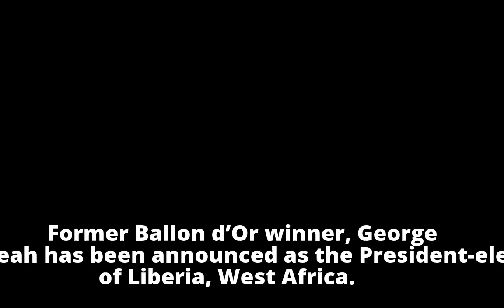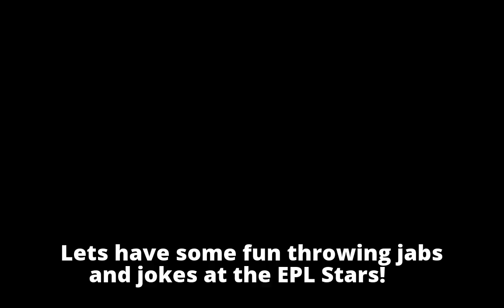BREAKING: Ex-footballer, Geroge Weah announced Liberia’s President-elect2018 Budget: Kano Assembly t